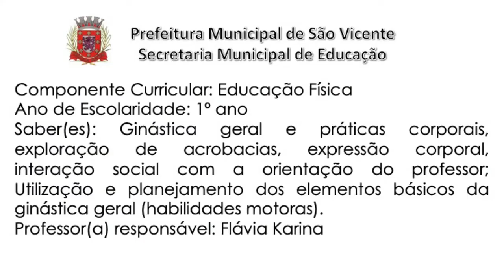1º ano - Ed. Física - Vídeo 13 - Circuito do avião ginástica